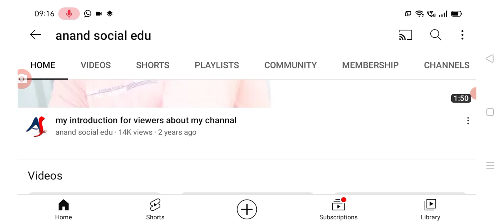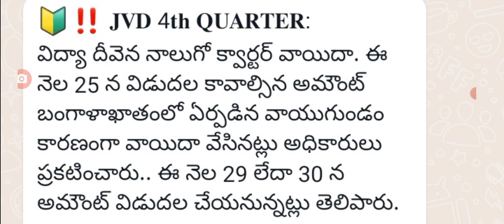ఈనెల 30న రాష్ట్ర మహిళలకు 10,000 చొప్పున జమ jagananna vidya deevena amount released.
hello everyone today update is AP government latest update on jagananna vidya deevena amount released .@anandsocialedu